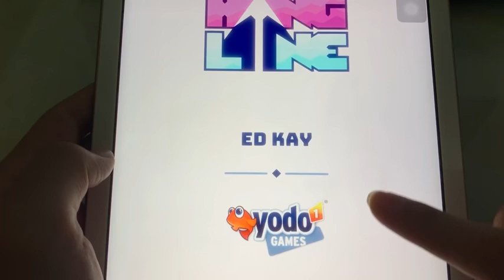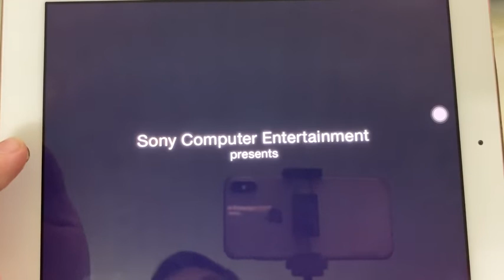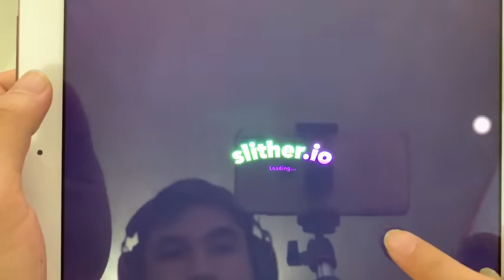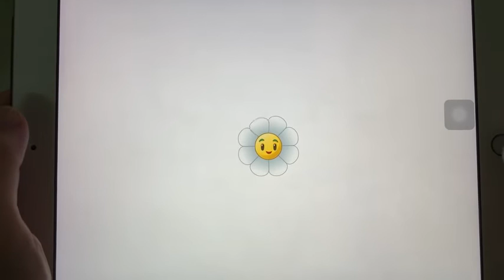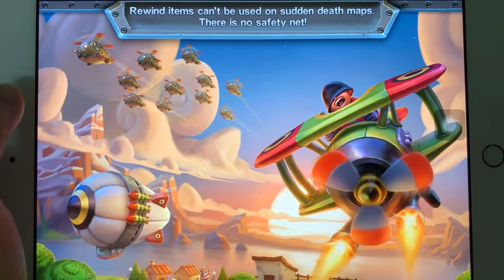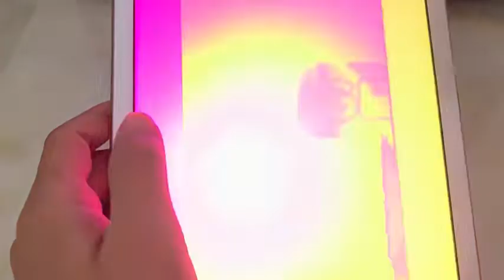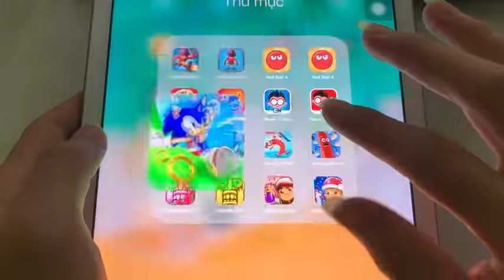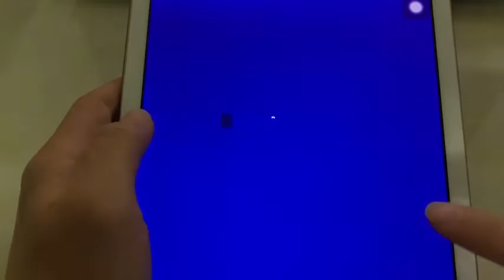Hill Climb,Fieldrunners,RedBall 4,KickTheBuddy,Sonic,SubwaySurf,Temple 2019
Welcome to DS Kids Channel!
We are uploading animated toyst hatchildren can enjoy.
Please visit often to watch the video.
We also put in reply to the comments :)
Have a happy day with DS Kids Channel everyday !
Thank U!